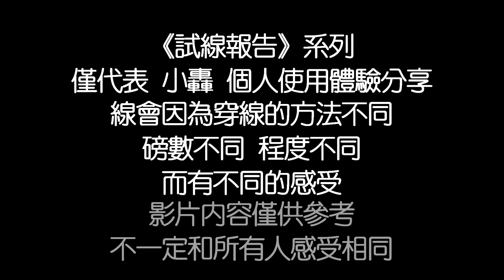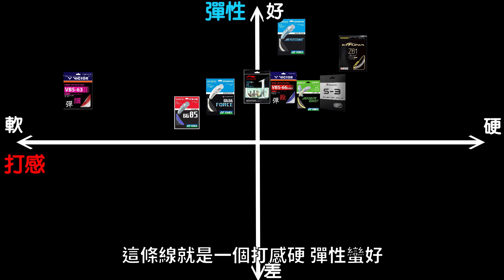《試線報告Ep.9》YONEX 勝利 都沒有這種特性的一條線_Redson S3【小轟】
第九集試線報告來啦！很多人說能不能做其他品牌的試線，這不就來了嗎？今天要講的這款算是一條冷門好線，很少人穿，但在眾多線款裡面可說是獨樹一格的存在，一起來看看吧！